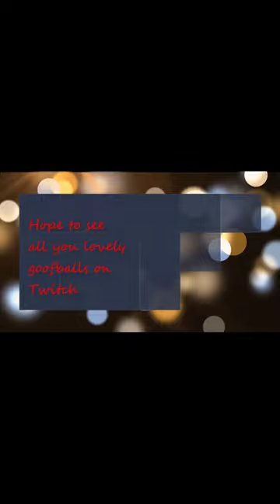The Time Has Come...